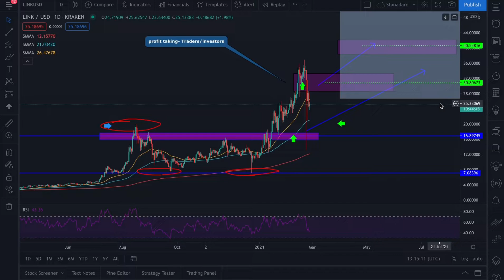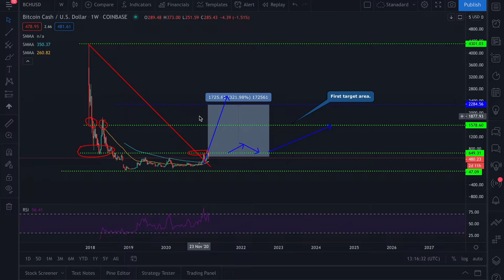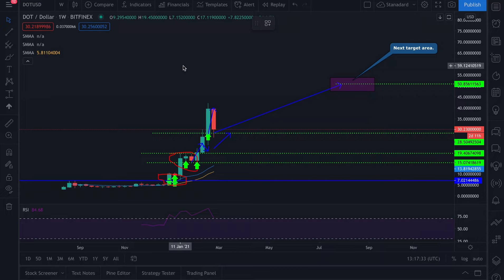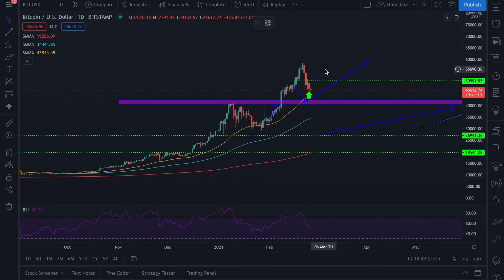March Cryptocurrency rally!- BUY THE DIP!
Join our Forex analysis group for 1 week completely FREE see link below ( make sure to download the 'Telegram app' before clicking :